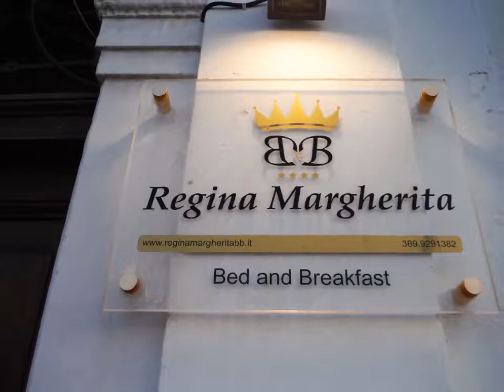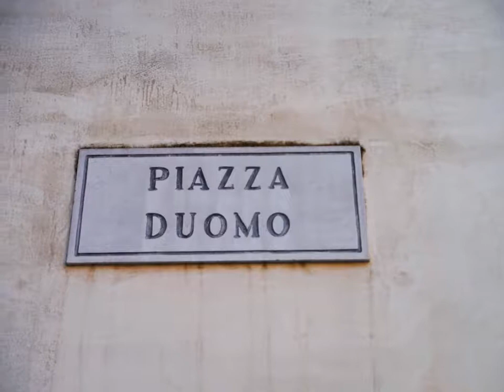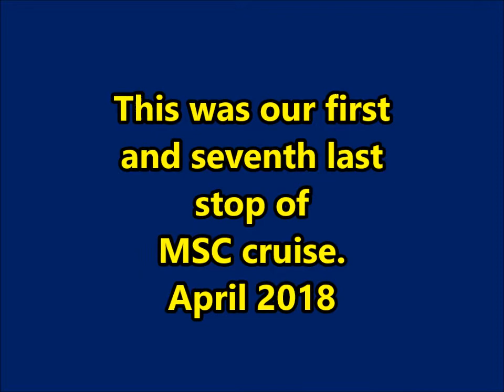Brindisi, Italy, April 23, 2018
Cruise with MSC Musica from and to Brindisi, Italy.